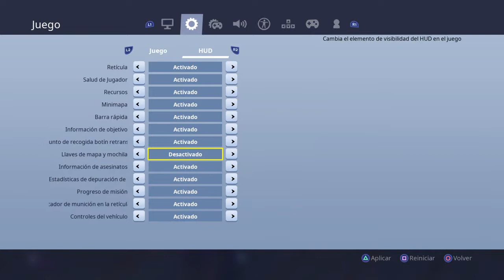200 IQ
Hola mis patatas, volví pe uwu espero les guste

  ►  Instagram (Oficial) unete a la PatataArmy -3-

  ► Twitch (Oficial) hago directos los lunes, miércoles y viernes desde las 8:00 pm Hora peruana :3

sεяα dεnunciαdα.

ORIGINAL.